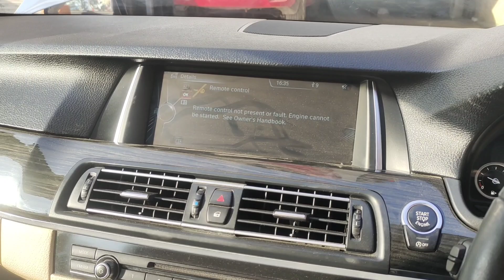bmw 525d series ac not working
hamne bmw 525d series me ac ka kaam Kiya hai 1st problem to diagnosis kiya phir pata chala kya problem hai pura video dekho aapko pata chal jayega

EB Multi Car Care